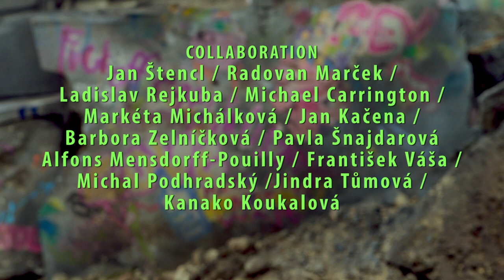30 AMPER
CZ: Atmosférický film odehrávající se v postapokalyptickém světě, v němž režisér propojil western, sci-fi, horror a thriller. Hlavní hrdina projíždí nehostinným prostředím a po něčem horlivě pátrá. Když po boji s podivnými monstry vytouženou věc konečně objeví příjde nečekaná pointa.

EN: This atmospheric debut takes place in a post apocalyptic world where the director combines elements of sci-fi, horror, thriller, and the western. The viewer follows the hero in a ruined dead world as he searches for a certain something. After battles with strange monsters he finally finds the desired object which leads to a surprising outcome.

sound design: Ondřej Gášek
cinematographer: Ivan Vít A.C.K.
script: Jan Zeman
editor: Jan Kulka
matte paint: Pavel Ptáčník
producer: Tomáš Zilvar, Pavel Čejka
vfx artists: Radovan Marček, Ladislav Rejkuba
director, design, animation: Michal Kubíček